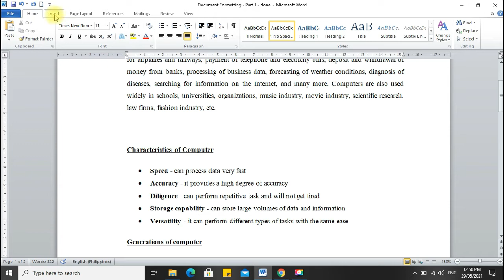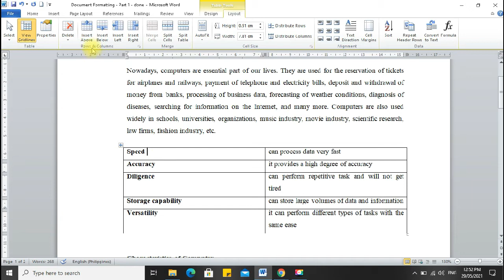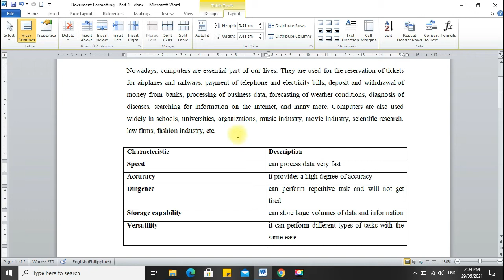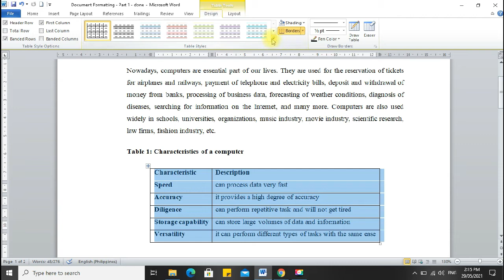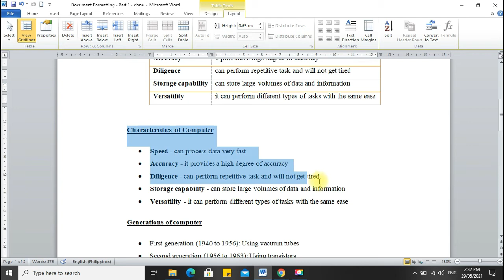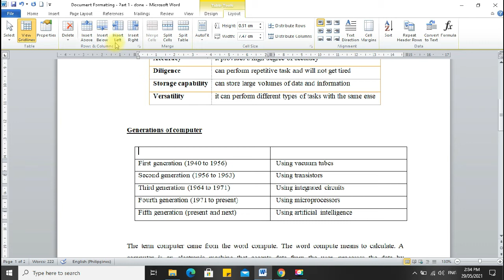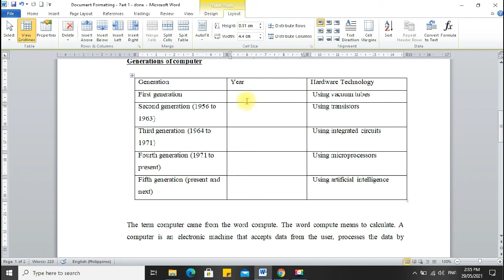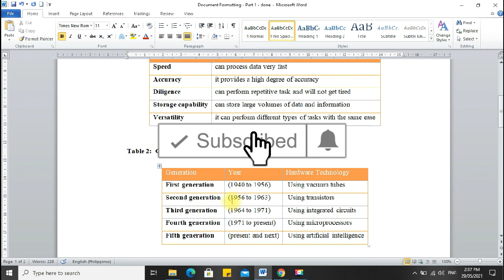HOW TO INSERT & MODIFY TABLES IN MS WORD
You will learn how to insert a blank table, and convert existing text to a table. (Applicable in MS Word and MS PowerPoint)